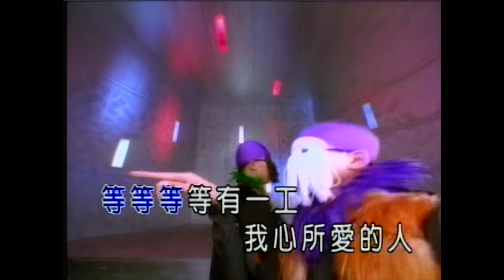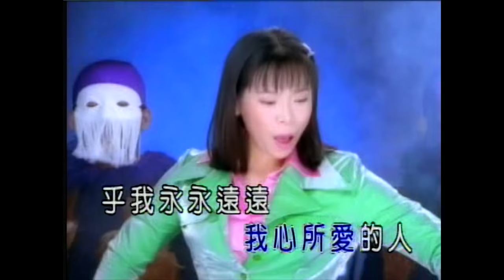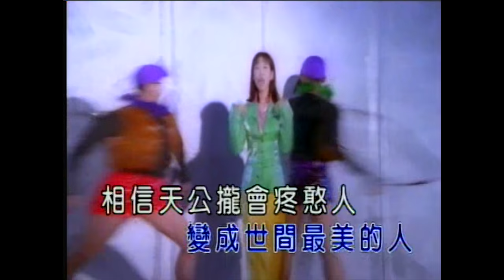曾心梅 天公疼憨人 台語 流行 DVD原唱